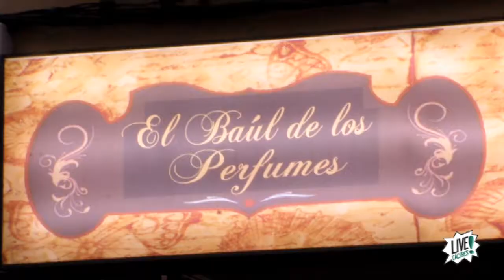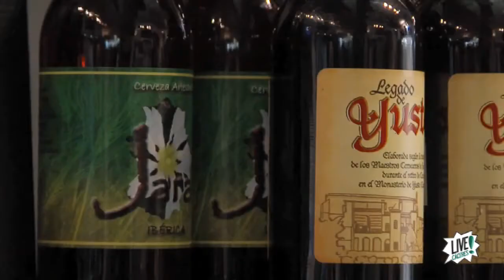Cáceres Otoño Street 2013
Disfruta los días 24, 25 y 26 de octubre por toda la zona CACERES CCA-CENTRO, con actividades, promociones, regalos, desfiles, escaparates en vivo, espacio PONTE GUAP@, Taller de Pinta-Camisetas y Photo-Call, regalos de globos, sorteo en directo, Espacio para comprar/vender/cambiar material deportivo, etc.